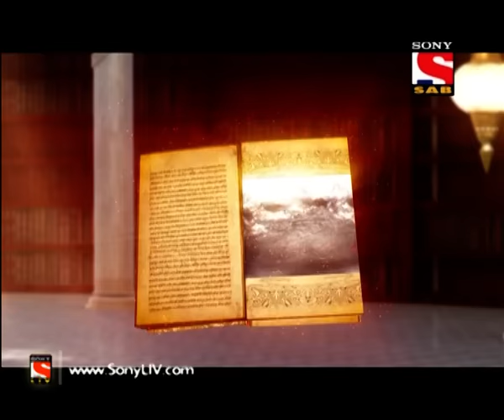Baal Veer - बालवीर - Episode 1004 - 14th June, 2016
In Tonight’s episode, Baalveer informs Rani Pari that he is unable to feel the shockwaves on Prithvilok. He further says that everything is absolutely fine on Prithvilok and there is nothing to worry about it. However, Rani Pari still gets an intuition that there is a possible threat on the Prithvilok but it has become difficult for them to find out the exact reason behind it, as their Chetwani Yantra is not working at the moment! Want to know more?